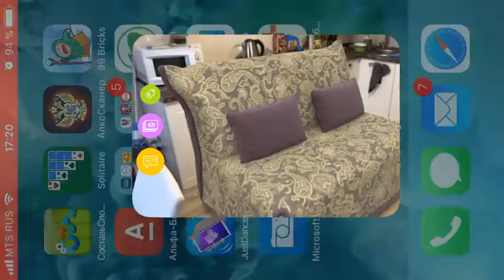Apple ARKit + elarbis AR app